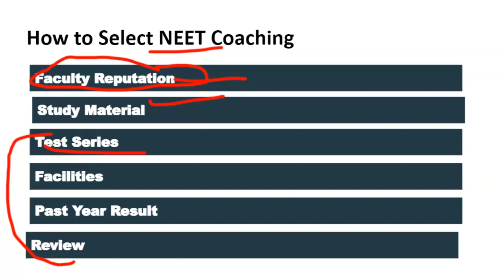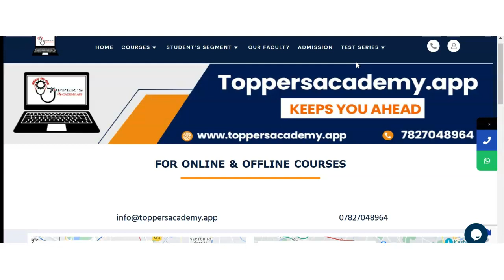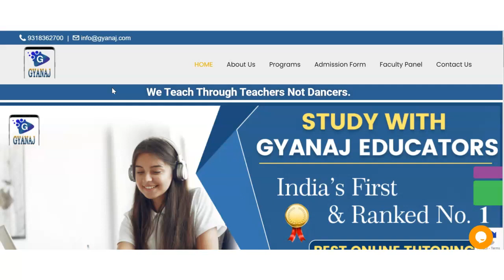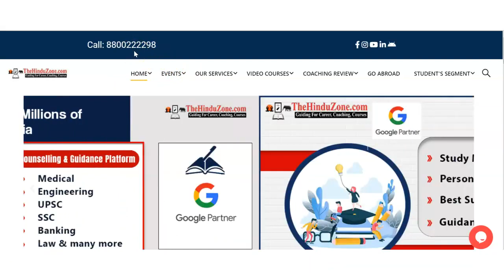Best NEET Coaching in Dohad | Top NEET Coaching in Dohad